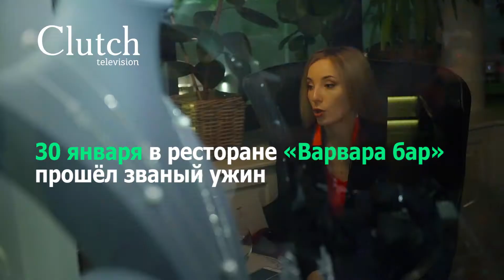Шеф-повар Белова, пять авторских блюд, благородные напитки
"30 января в ресторане "Варвара бар" прошёл званый ужин.

Шеф-повар ресторана Светлана Белова удивила гостей авторским сетом из 5 блюд.

В этот раз угощали сливочным чизкейком из лосося, медальонами из камчатского кижуча и многим другим.

Каждое блюдо сопровождалось бокалом благородного вина."